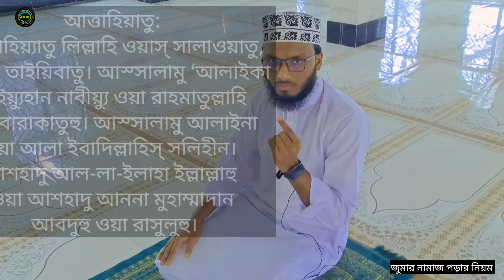জুমার নামাজ পড়ার নিয়ম | jummar namaz porar niom | জুমার নামাজ কত রাকাত